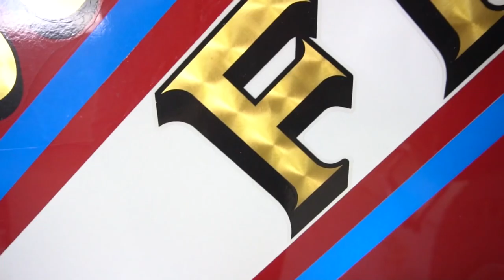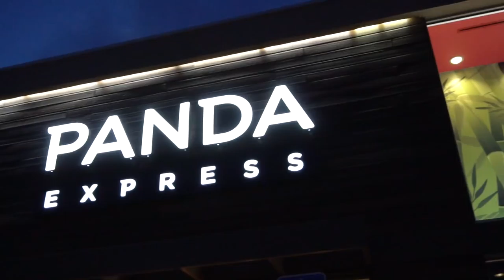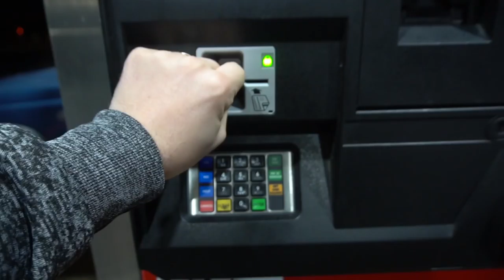Teaching Kids About Fire Safety 🚒🔥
Today we took a field trip to the south summit fire district and learned all about fire safety for kids. They learned so much and had a great time seeing the fire engine and all their equipment. It really is so important for our kids to know what to do in a fire.

Cody gets home and Kenzie really has been craving Panda express so that is were we go.